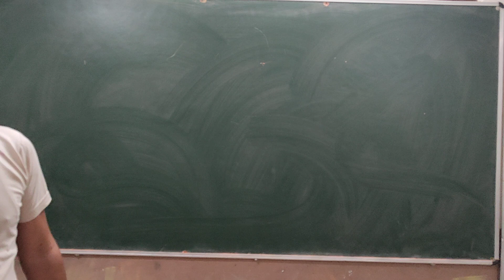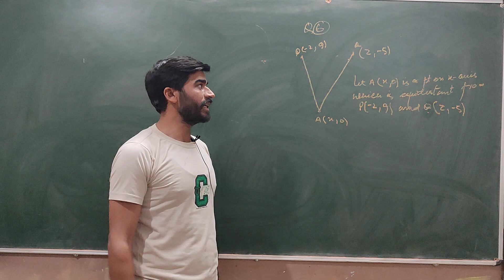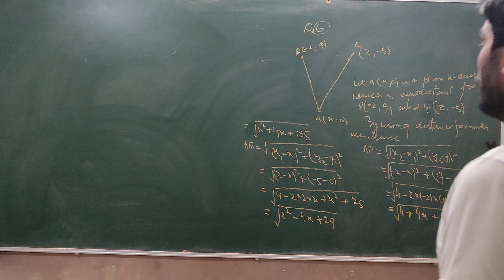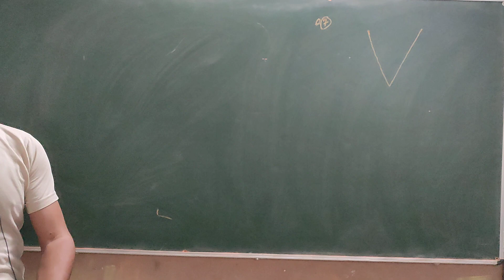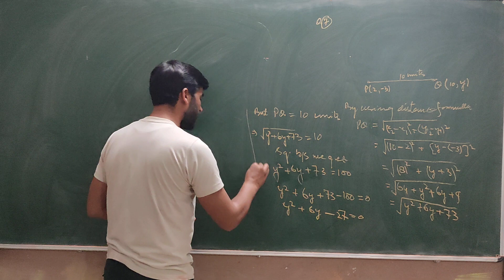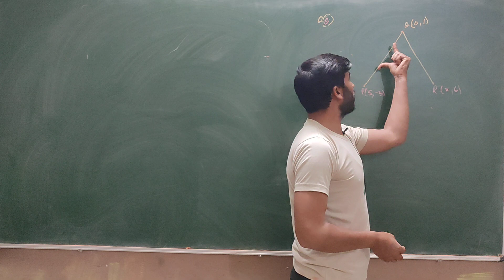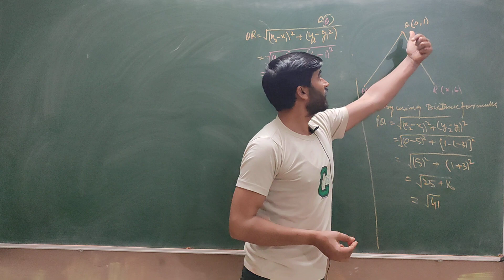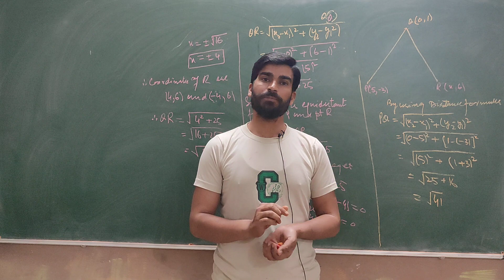Coordinate Geometry Part 05 (Modern Physics Link In Description )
In Today's NCERT maths lecture, we will learn coordinate geometry of ncert , Lecture 5 of coordinate geometry  maths chapter  in a new series called " A-Z NCERT " by Master Teacher  and it will boost your  exam preparation and help to solve math problems easily. He will talk about  maths tips and tricks. he will give suggestions and tips on how to prepare for the  maths exam.

About unik clases
This channel is all about Maths, In this channel, we will provide the best maths  Physics, Chemistry and Biology lecture for the class 9, 10 ,11,12 and NEET batch for both CBSE and ICSE AND STATE BOARD   Students. We provide lectures such as NCERT solutions for ALL CLASSES in All Subjects, math tips and tricks ( maths tricks for fast calculation, easy maths tricks, speed math techniques ), Student motivation video, and many more video related to math.
session
Modern Physics.

➡️Lecture of all chapter of class 9 math of CBCE
➡️Lecture of all chapter of class 9 math of ICSE
➡️Math Tricks